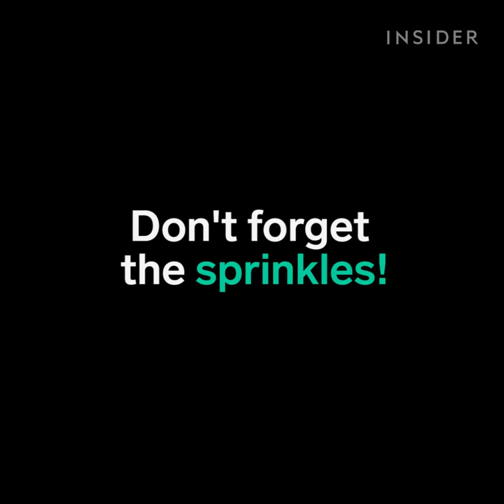Smoothest frosting ever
These cupcakes come from Luella's Bakery in England.